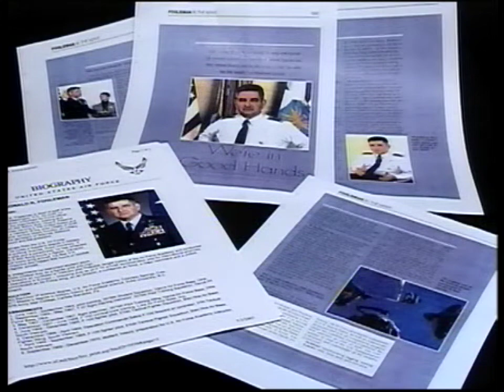Hall of Fame Video for 2007 Outstanding American General Ronald Fogleman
Each National Wrestling Hall of Fame honoree has a video highlighting their career.

The Outstanding American award recognizes individuals who have used the disciplines of the sport to launch notable careers after concluding their wrestling career. Past recipients have included individuals who have excelled in science, technology, business, industry, government, military, and arts and humanities.

As a high school competitor, Ronald R. Fogleman wrestled any weight from 154 pounds to heavyweight, wherever his team needed him. As a general in the United States Air Force, he served wherever and however his country needed him.

In his last tour of duty, General Fogleman served the Air Force in its highest position and rank, as its 15th Chief of Staff and member of the Joint Chiefs of Staff, advising the Secretary of Defense, the National Security Council, and the President of the United States. The first U.S. Air Force Academy graduate to serve in that capacity, he was responsible for the organizing, training, and equipping of 750,000 active duty, Guard, Reserve, and civilian forces serving in the United States and overseas.

General Fogleman retired from the USAF in 1997 after serving 34 years. A war hero, he flew 315 combat missions and logged 806 combat hours in fighter aircraft over Southeast Asia during the Vietnam War. On one mission, his aircraft took numerous hits from ground fire, forcing him to eject over enemy-held territory. He managed to avoid capture and was eventually rescued by clinging to the gun bay door of a U.S. Army Cobra gunship until reaching safety.

His awards and decorations include: three Defense Distinguished Service Medals, two Air Force Distinguished Service Medals, an Army Distinguished Service Medal, a Navy Distinguished Service Medal, the Silver Star, two Legion of Merits, two Distinguished Flying Crosses, and a Purple Heart.

Fogleman currently serves as Chairman and Chief Executive Officer of Durango Aerospace Incorporated, an international aviation consulting firm.

He won regional and sectional championships for Juniata Joint High School in Mifflintown, Pennsylvania and was a member of the Air Force Academy wrestling team. In addition to his bachelor's degree from the Academy and a master's degree from Duke University, he has attended several military leadership schools including the prestigious Army War College.